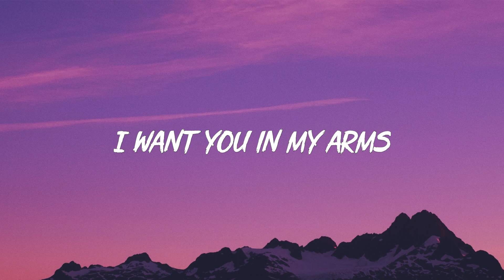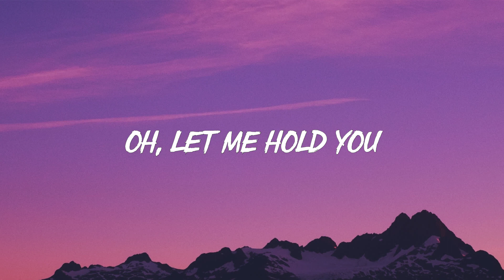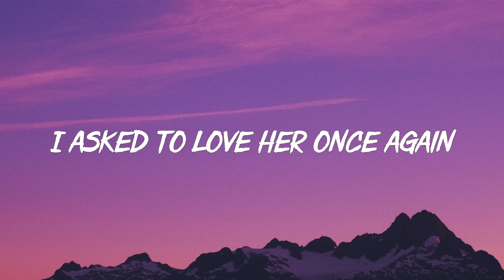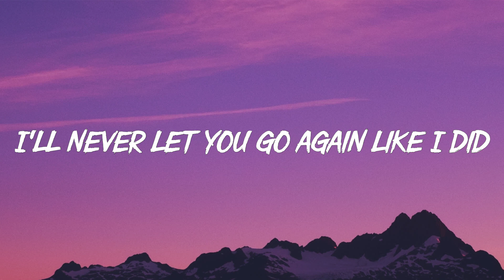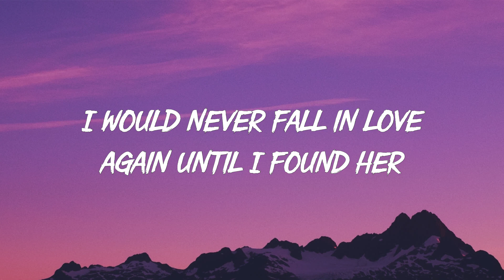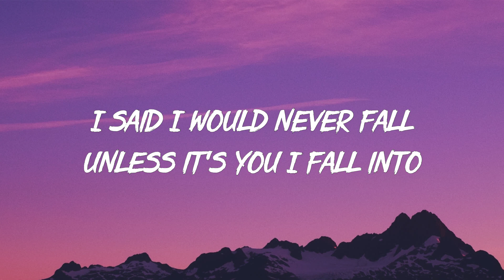Stephen Sanchez – Until I Found You (Lyrics)